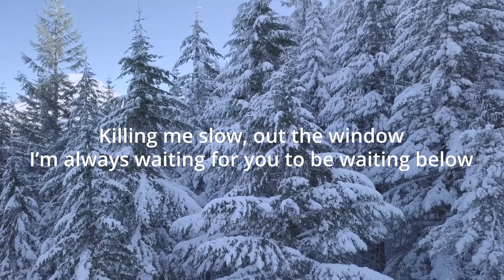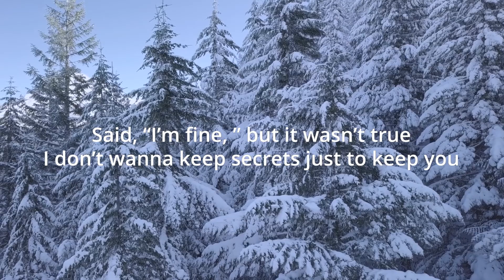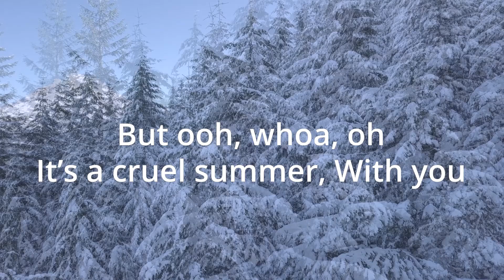Taylor Swift - Cruel Summer (Lyrics)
With you

With you

With you

taylor swift - cruel summer live at the eras tour